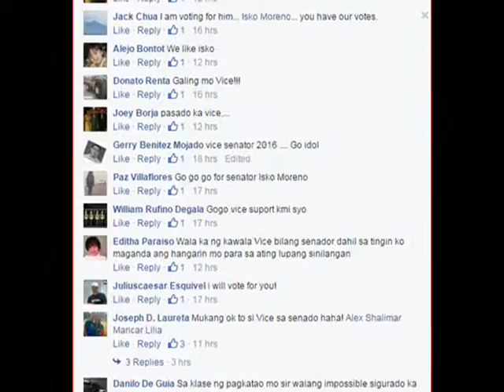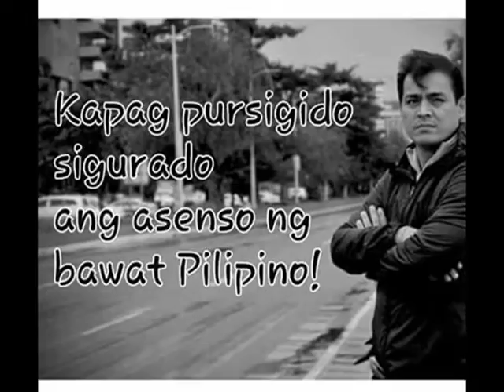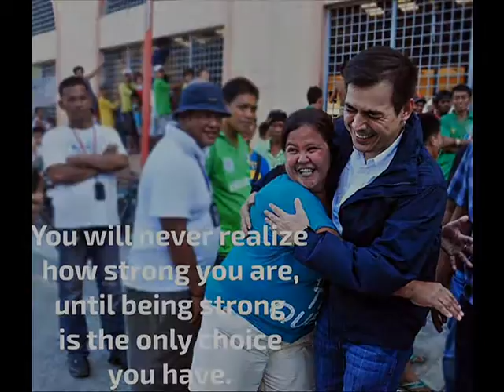Maraming Salamat Po.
Thank You Thank You For The LOVE...